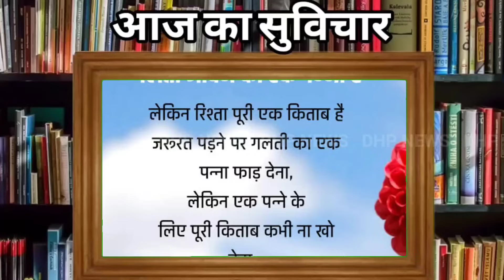🔴2 January 2024 Himachal Pradesh News Today | HP News | @DHP News hpnews himachalnews